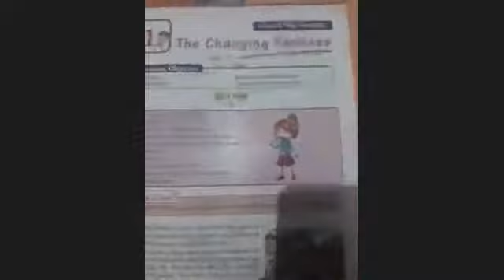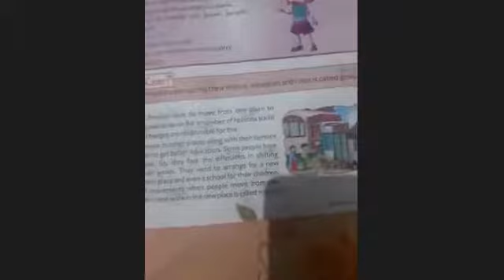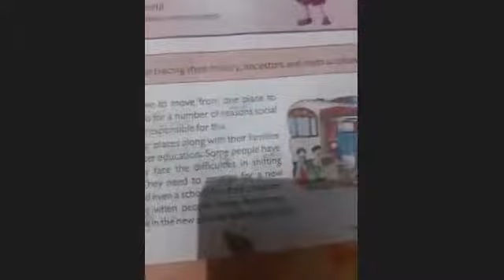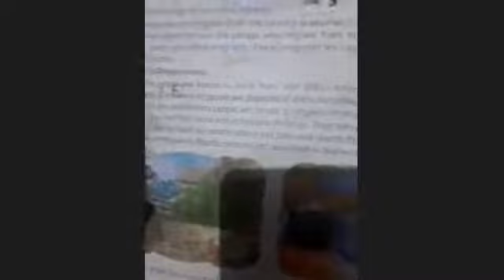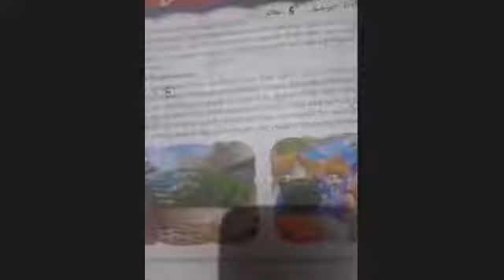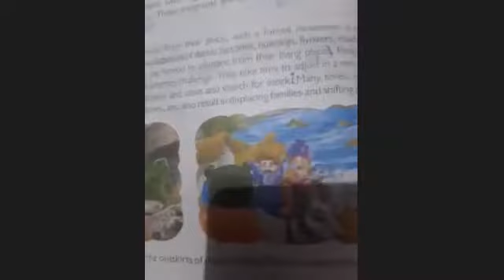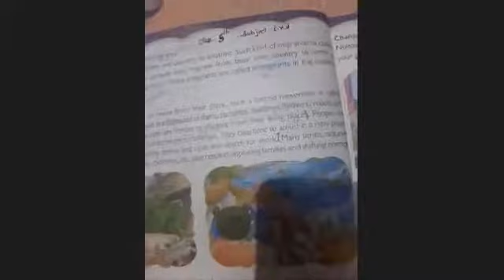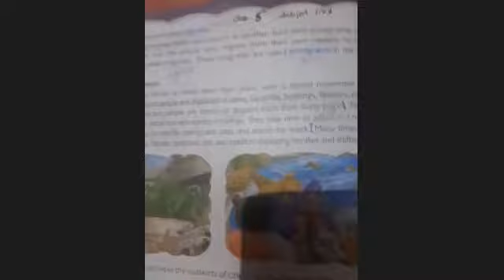5th EVS Lesson-1 (Part-1) The changing Family